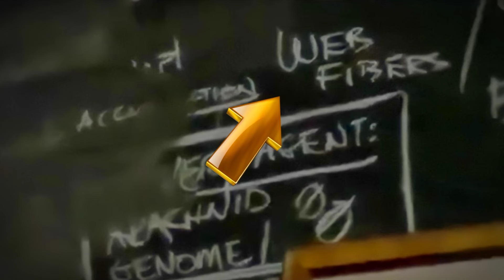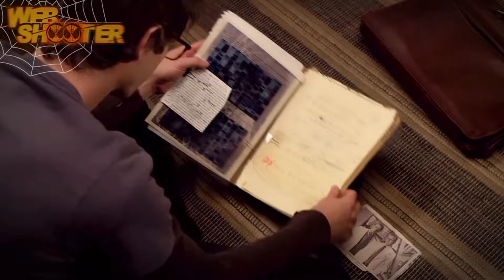COMO O PETER DO ANDREW GARFIELD CRIA AS TEIAS NO LABORATÓRIO SE NÃO É UM FLUIDO DE TEIA QUÍMICO?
Nesse vídeo eu vou te falar como o Peter Parker do Andrew Garfield cria suas teias no seu laboratório, como ele sempre diz, diferente dos filmes que não mostram ele fazendo, mas sim comprando da Oscorp que desenvolveu as teias. Porque ele fala que ele mesmo criou se o filme mostra que não? Bom, o mesmo filme também mostra, de forma despercebida, que ele faz, mas de um jeito diferente, já que as teias dele não são elementos químicos de teia sintética, e você vai saber tudo nesse vídeo!!! 🕸️🤟🤩

90% Lançador de teia/Homem-Aranha e 10% outros Heróis da cultura popular, que você pode encontrar assistindo aqui!